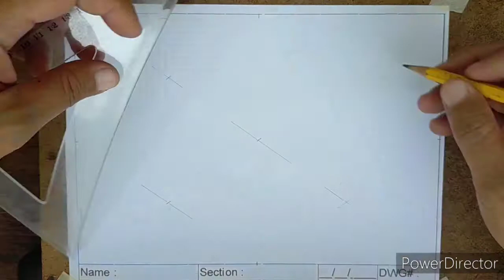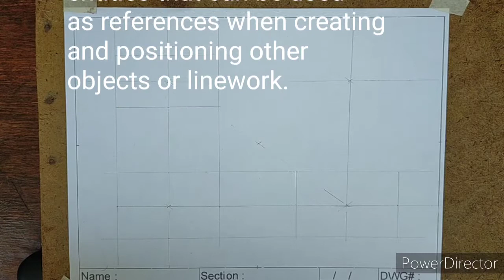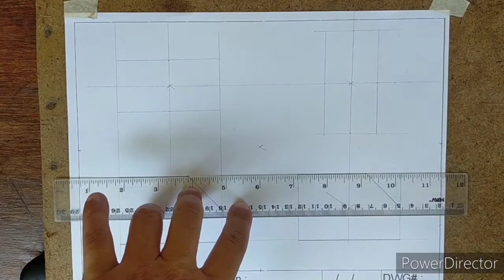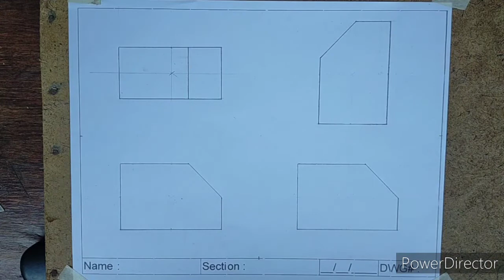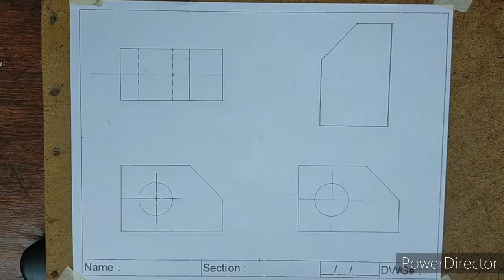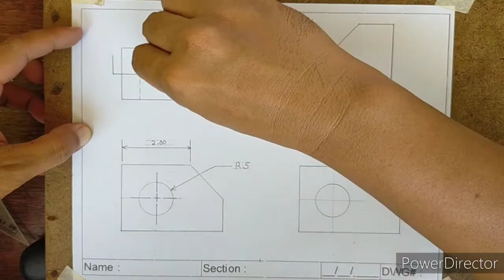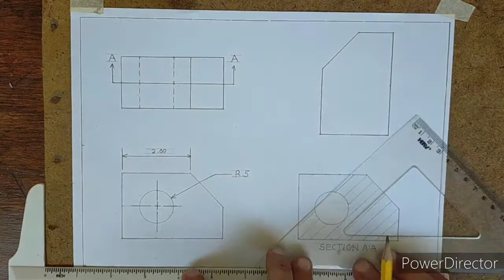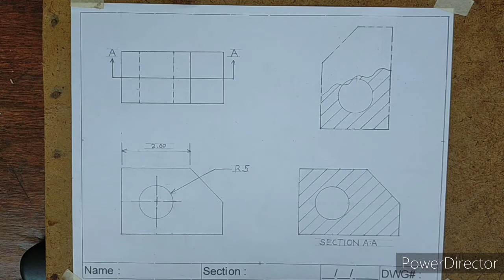Alphabet of Lines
Lesson for Grade 9 students Drafting on the different types of lines used in Drafting with activity